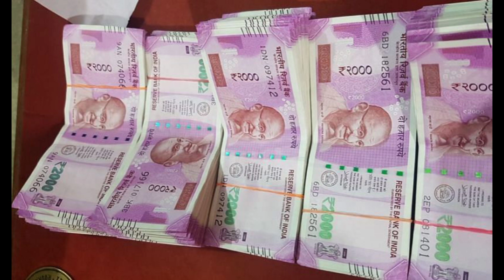अकबर और बीरबल। मजेदार कहानी 😂😂😂Growup1907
Follow me guys on social media.